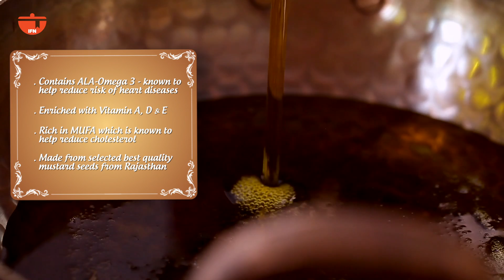Maharashtrian Style Mango Pickle | Kairiche Lonche By Archana | Aam Ka Achaar | Pickles Of India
Summer's here and that means it’s time to stock up on delicious pickles! That’s why we’re giving you this traditional Mango Pickle/Aam Ka Achar recipe that’s sure to become a family favourite! Made from raw mango, Emami Healthy and Tasty Kachi Ghani Mustard Oil and freshly mixed spices, this is a pickle that can add that tasty zing to any meal.

Ingredients:-
Raw mango: 2
Turmeric powder: 1/2 tablespoon
Ground mustard/ Rai Dal: 1 tablespoon
Mustard: 1 teaspoon
Red chilli powder: 2 tablespoons
Emami mustard oil: 4 tablespoons

Rinse and wipe the mangoes. Dice the mangoes and discard the seeds
Mix all the spices and salt with the diced mangoes. Keep it aside
Heat mustard oil in the kadhai, add mustard and allow it to crackle
Now add the diced mangoes coated with spices. Stir till it cooks well
Mango pickle is ready. Store it in the dry jar